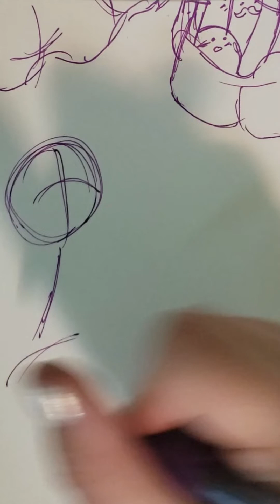Sketching Time pt 537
Haiii...

♪ Jay (Prod. by Lukrembo)
Link : youtu.be/1zmJ_4kGYUU